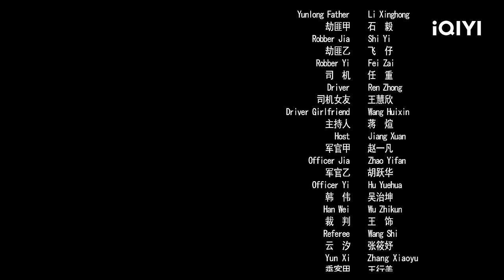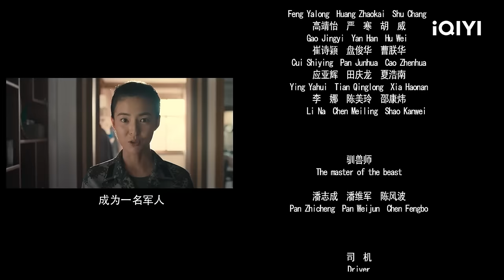【ENG SUB】The Soldier King Legend | Gangster Action | New Chinese Movie | iQIYI Action Movie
《兵王传奇》💪 Ruthless battle for the title of King of Soldiers!

🎬Movie Description
Cast: 赫子铭 He Ziming
Movie Genres: Gangster Action, Drama
Synopsis: During the confrontation drill between recruits and veterans, everyone was ready and actively preparing, but the recruit class failed because of Li Yunlong's personal heroism and his unauthorized actions. The successive blows and misfortunes made Li Yunlong think that the squad leader Zhang Chuanping had been targeting him, putting on the airs of the squad leader at every turn, and felt that he was not worthy of being the "King of Soldiers", and a fierce conflict broke out between the two...